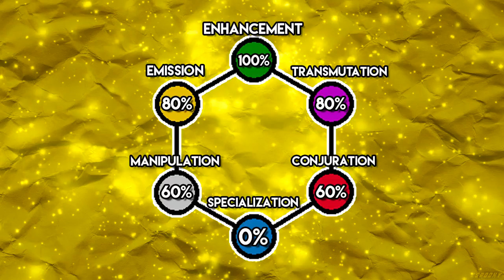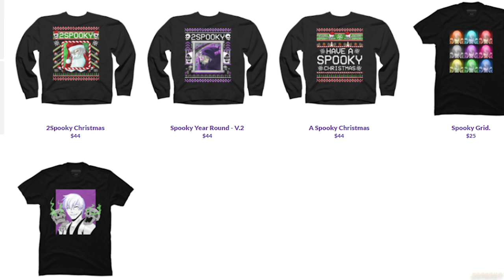Explaining Isaac Netero's Nen Abilities (100-Type Guanyin Bodhisattva) | Hunter X Hunter Explained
In this installment of Nen Explained, we're going in depth with Isaac Netero's hatsu and how it works.
Along with discussing his overall ability with nen, the techniques he revealed during his battle with Meruem, and any other information relating to the topic.

2Spooky
Peosta, IA
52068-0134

Hey anime only watcher reading this, Netero has a son.